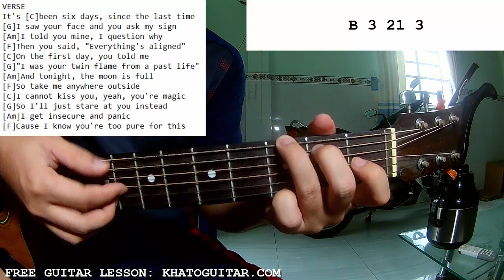Machine Gun Kelly - Twin Flame | Guitar Tutorial